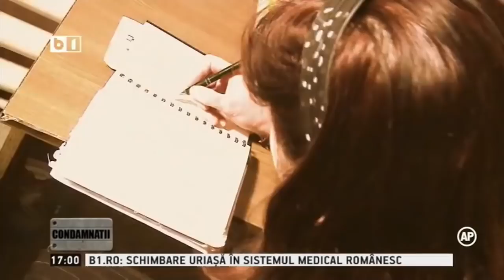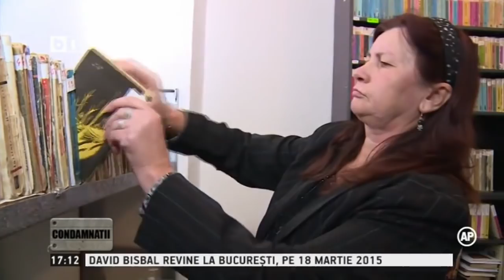Condamnatii - 7 martie 2015 - emisiune completa